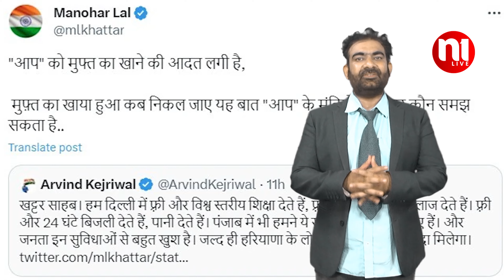मुफ्त की स्कीमों पर आमने सामने हुए मनोहर -केजरीवाल